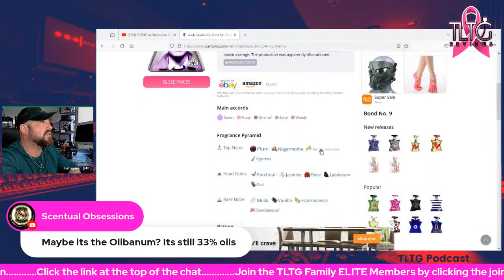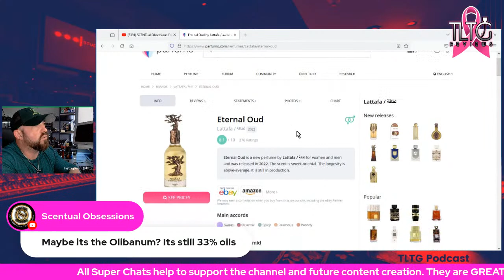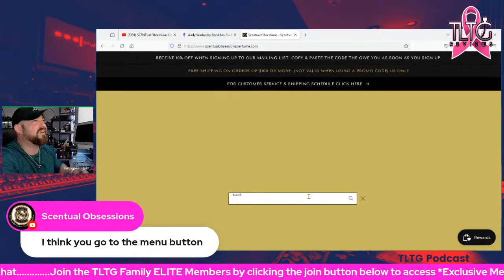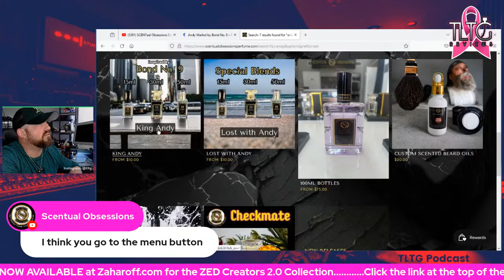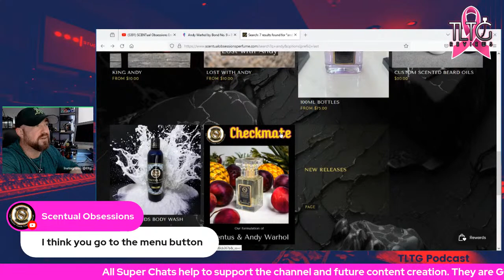SCENTual Obsessions Emperor Andy: The Definitive Cheap Clone Fragrance of Bond No 9 Andy Warhol